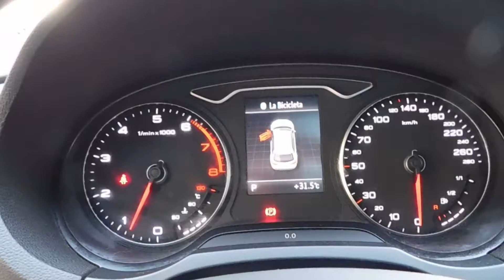Audi A3 Sportback TFSI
Auto impecable, mantenido en la marca, versión especial con techo y asientos de cuero, caja tip tronic con paddle shift, velocidad crucero, climatizador bi zona, 7 airbags, bluetooth, sensor de retroceso, asientos de cuero, luces de Xenón, freno de mano eléctrico, isofix.